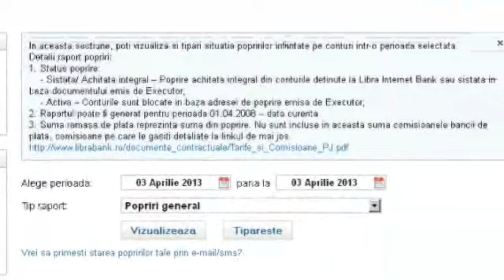Vizualizare popriri prin Internet Banking - Libra Internet Bank